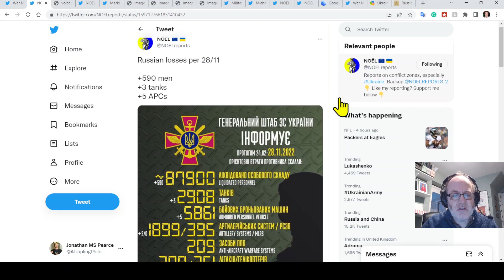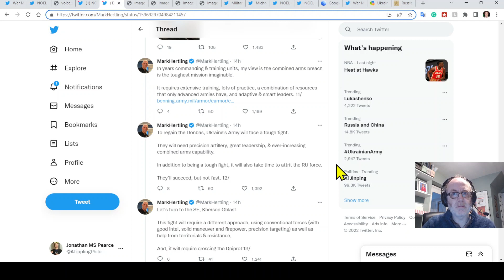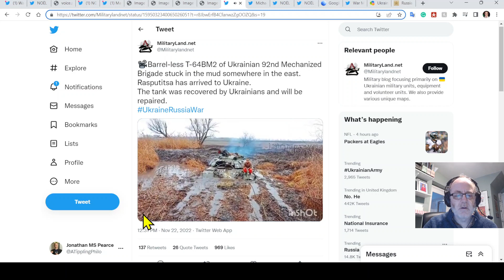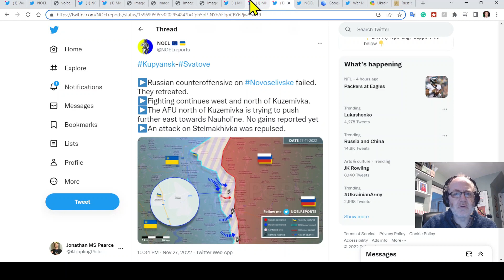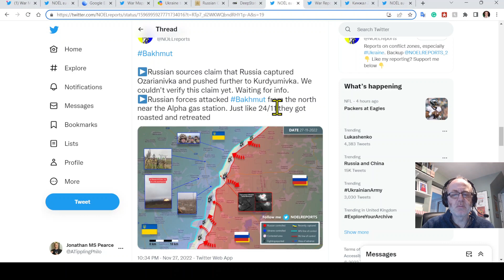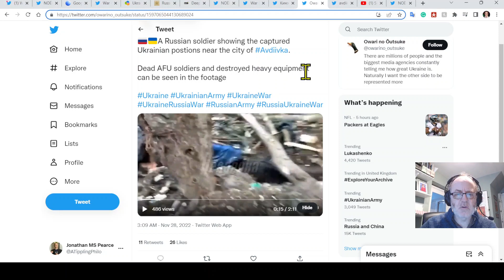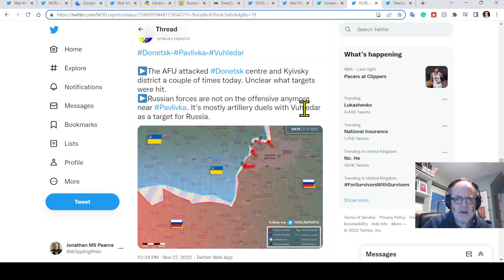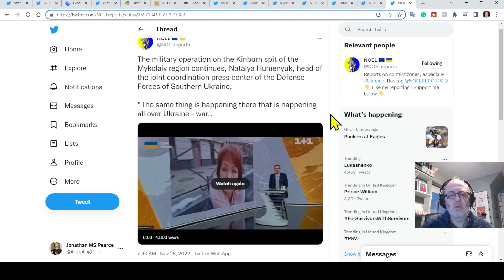Ukraine War Update (20221128): Full Frontline Update & Trench Discussion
Another walk through the frontlines. Blooming restricted ads.

(or use the code ATP)
0:00 Start
0:43 Overnight & other news
13:25 Svatove-Kreminna
18:05 Bakhmut
21:43 Avdivka
24:42 Vuhledar
28:35 Kherson